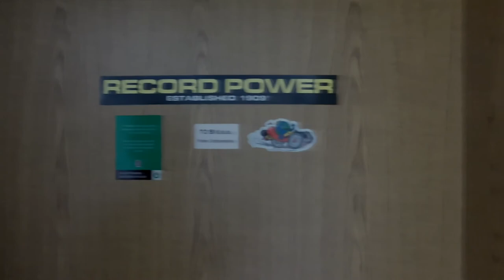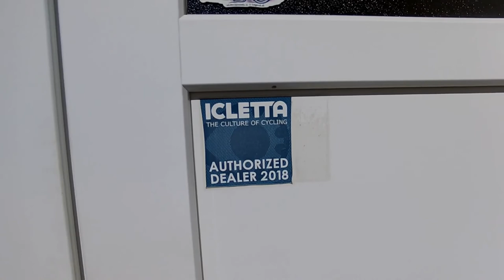006 20-09-30 tobi workshop and recumbent collection, merkur maribor steel material, maj's place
description
slovenia maribor, i stay at maj my friend, we get steel tubes, meet peter and his recumbent bikes and trikes plus some collection in our borrowed workshop

godspeed

aum